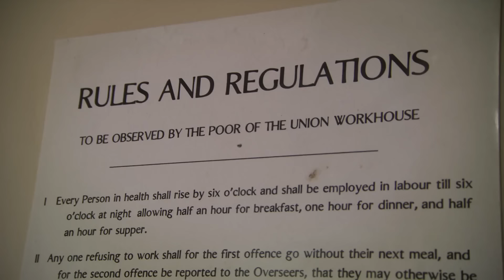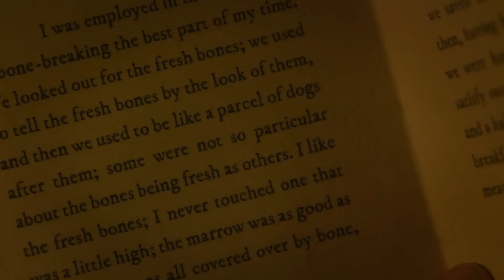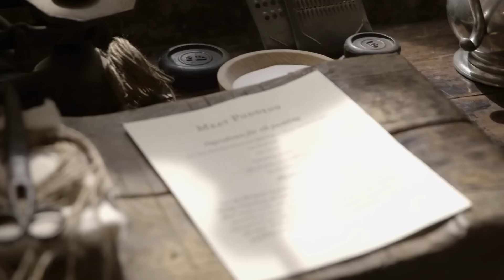Victorian Workhouse - 24 Hours in the Past - S01 EP04 - Reality TV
Experience the brutal reality of a Victorian workhouse as six celebrities face gruelling tasks and relentless punishment. Matron's tyranny pushes them to their limits in this eye-opening episode of 24 Hours in the Past. Watch as they struggle to endure the hardships of 19th-century life, shedding light on the harsh conditions faced by the impoverished. Will they survive or succumb to the challenges of the past? Tune in to witness their journey through history.

Step back in time with our top pick on Banijay History! Discover the moments that shaped our world.

24 Hours in the Past thrusts six celebrities into the gritty world of 19th-century Britain, where they endure the harsh realities of Victorian life. From scavenging in dust yards to toiling in workhouses, Ann Widdecombe, Alistair McGowan, Colin Jackson, Miquita Oliver, Tyger Drew-Honey, and Zoe Lucker face gruelling tasks under the scrutiny of historian Ruth Goodman. Immersed in authentic settings, they eat, sleep, and work as their counterparts did, shedding light on the stark truth of Victorian poverty.

Journey back in time with our playlists, experiencing 24 Hours in the Past and further, to uncover daily life across different epochs and the evolution of human societies.